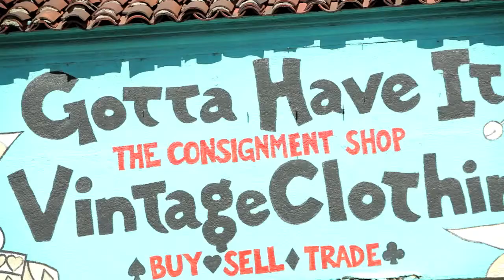Michael Perl - Almost A Waltz Music Video (Long Nguyen)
Hi!

Almost A Waltz is a music video by the talented Long Nguyen and directed by the equally talented David S. Lee.  Actors are the lovely Katie Edell and Michael Perl (yes, I just referred to myself in third person...please forgive)  Story surrounds two thieves who meet on a wedding reception dance floor.

Michael Perl